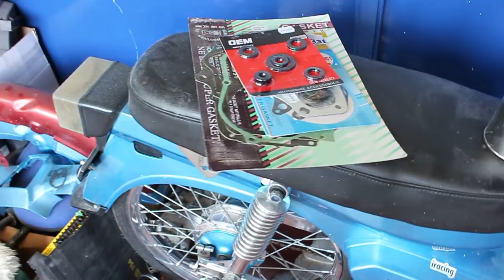ΤΙ ΑΠΕΓΙΝΕ ΤΟ GLX ? ΓΙΑΤΙ ΔΕΝ ΚΑΝΩ ΣΥΝΕΧΕΙΑ VIDEO ? ● Patentman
OUR RIDE:
● Honda GLX 1989
● Engine: honda astrea grand at 121cc (54mm)
● Exhaust: ORIGINAL Protech High Up (NOT VPR)
●Front tyre: Aspira blade 60/80/17
●Rear tyre: Aspira blade 70/80/17
●Front light: Halogen 12volt 25wat
●Rear and under: Led stripe white 12volt from pc case modding waterproof

Camera:
●Helmet: Xiaomi mijia 4k
●canon 700D with 50mm 1.8STD
●mic NOT yet :/